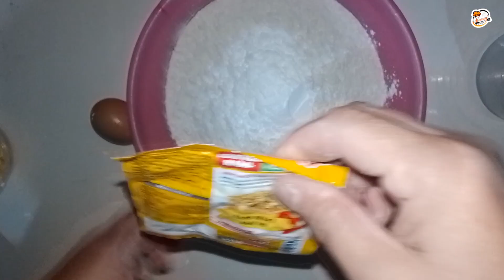Cemilan Enak!!! Pastel Mini Renyah & Gurih